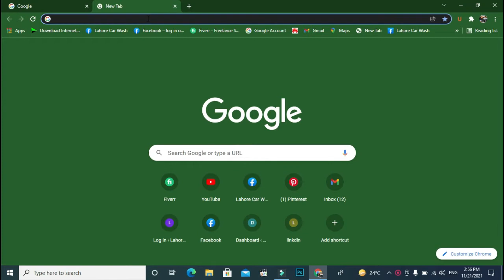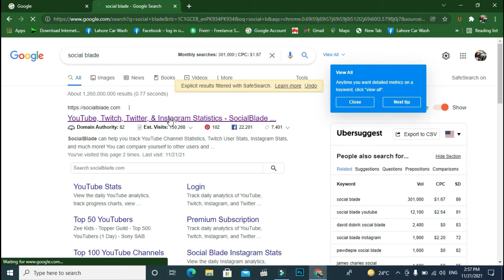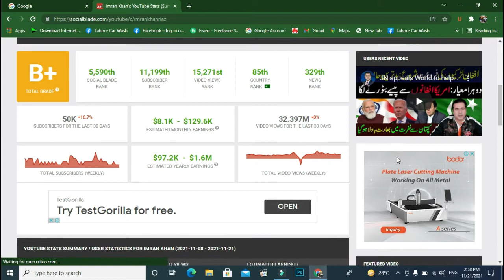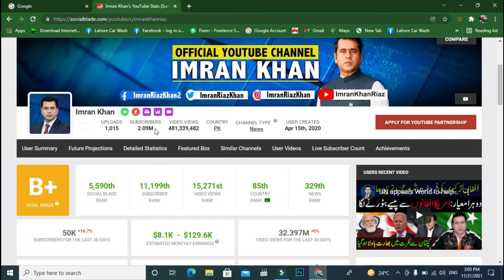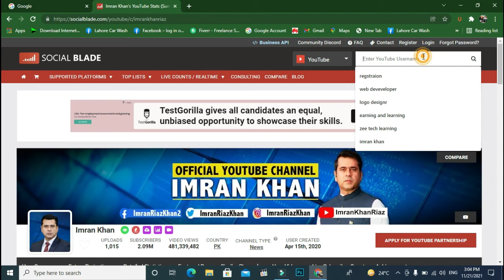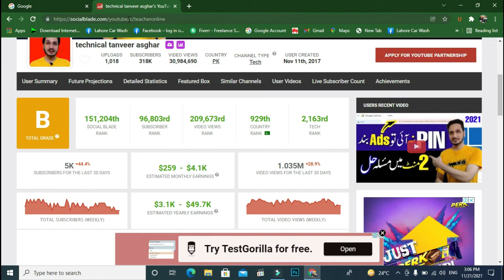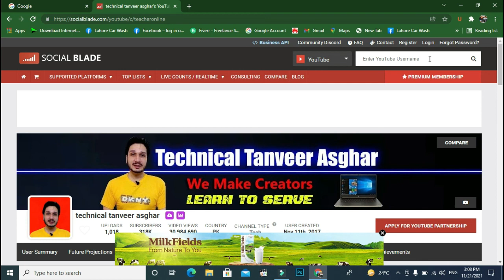Anchor imran khan youtube earning in pak || youtube earning in pakistan,urdu/hindi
If you want to create a YouTube channel, you can make money online from YouTube.In this video, I have told you about Pakistani YouTuber's monthaly Earnings Live
YouTube is a great platform for online learning
Anchor Imran Khan earns Rs 80 lakh from YouTube every month

imran khan,
imran khan youtube channel,